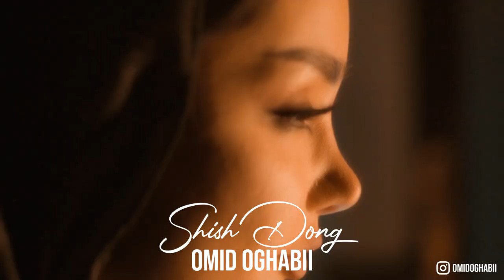Omid Oghabi - 6 Dong | OFFICIAL TRAILER امید عقابی - شش دنگ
Omid Oghabi - 6 Dong  | ORIGINAL TEASER